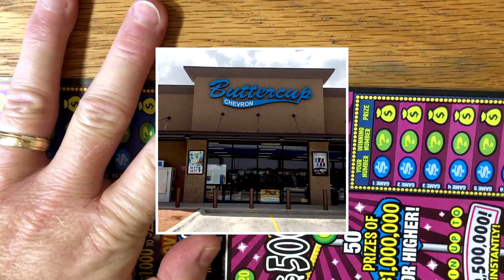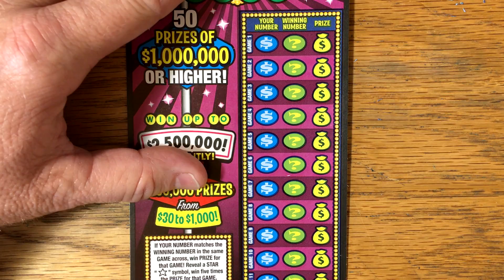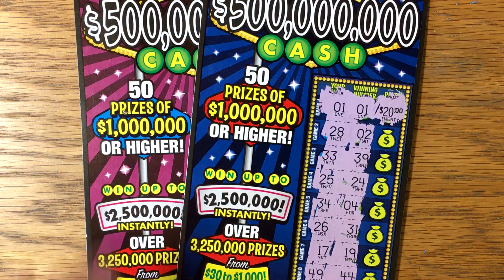BACK TO BACK WINS! 2X $20 $500,000,000 Cash! ✦ TEXAS LOTTERY Scratch Off Tickets